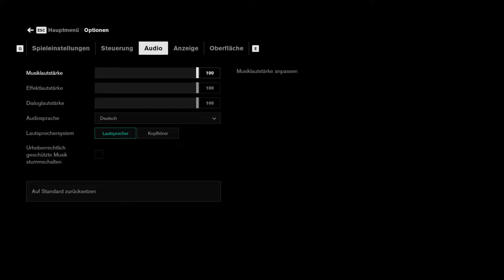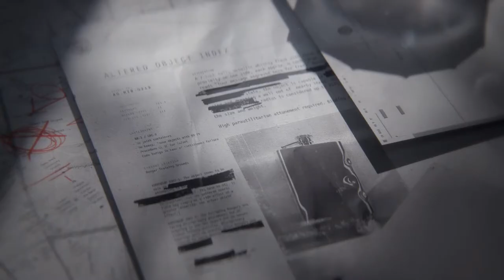Let´s play Control #001 - Die neue Direktorin